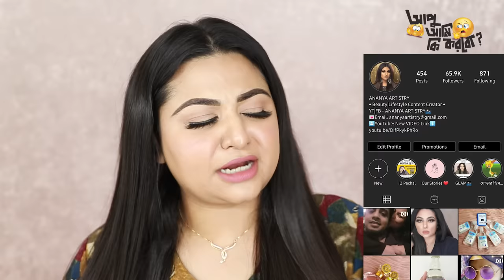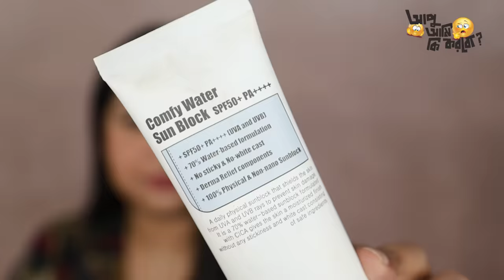পাকিস্তানী ক্রিম মেখে যারা মুখ নষ্ট করেছো | Heal Skin Barrier from Whitening, Bleaching, Fair Polish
Ananya Artistry Repair Damaged Skin Barrier, Heal Damaged Skin Barrier from Pakistani Whitening Cream, Fairness Cream, Skin Bleaching, Fair Polish
NOTE: LOVE YOUR SKIN. STOP Using Whitening Cream,  Skin Bleaching Products, and Whitening Fair Skin Polish. LOVE The Skin YOU Were BORN IN. THIS Skin Care Routine is for THOSE who would like to REPAIR DAMAGED SKIN BARRIER, Have Very THIN SKIN (Patla Chamra), and RUINED Their Skin from Using Pakistani Whitening Cream (THIS DOES NOT SUBSTITUTE VISITING A DERMATOLOGIST)

• • PRODUCTS Mentioned • •
- Banilla Co Clean It Zero Cleansing Balm
- Purito Defense Barrier Face Wash
- By Wishtrend Green Tea & Enzyme Powder Wash
- Klairs Supplemental Facial Toner (Unscented)
- Purito Centella Green Level Calming Toner
- By Wishtrend Polyphenols in Propolis Ampoule
- Coxir Hyaluronic Acid Serum
- Ordinary Hyaluronic Acid
- Klairs Midnight Blue Calming Cream
- Purito Centella Green Level Recovery Cream
- Klairs Soft Airy UV Essence Sunscreen
- Missha Essence Sun Milk (GREEN One)
- Purito Centella Green Level Safe Sun
- Purito Comfy Water Sun Block

Purchase?
Some FB Pages: Korean Cosmetics - Bangladesh, The Korean Mall - Bangladesh, Chardike, Kosmetica Bangladesh, Korean Mart - Bangladesh

The Most Important Part for this Look: CONFIDENCE.

Ananya Artistry
Fashion Designer • Beauty Blogger • Makeup Artist

Every week, I will post Makeup Tutorials, DIYs, and Review videos of Beauty, Lifestyle/Health, and Fashion related content.

Apu Ami Ki Korbo EP. 16, Ananya Artistry Pakistani Cream, Pakistani Whitening Cream Skin Care, Ananya Artistry Repair Skin Barrier, Fair Skin Polish, Skin Bleaching Dark Skin, Whitening Fairness Cream Bangladesh, Skin Whitening Bangladesh, Skin Care Routine Bangladesh